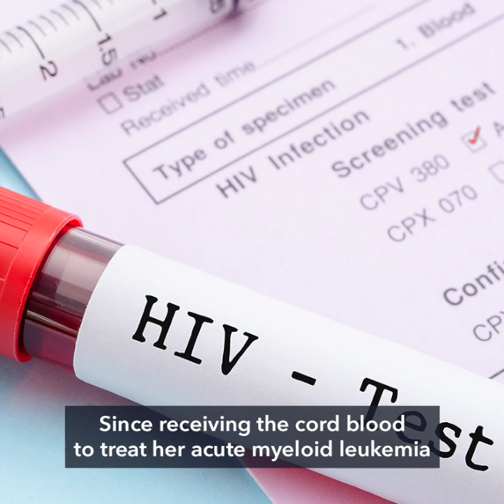First woman reported cured of HIV after stem cell transplant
More videos on Rappler A US patient with leukemia becomes the first woman and the third person cured of HIV. The woman received a stem cell transplant from a donor who was naturally resistant to the virus that causes AIDS.

Full story Follow Rappler for the latest news in the Philippines and around the world.